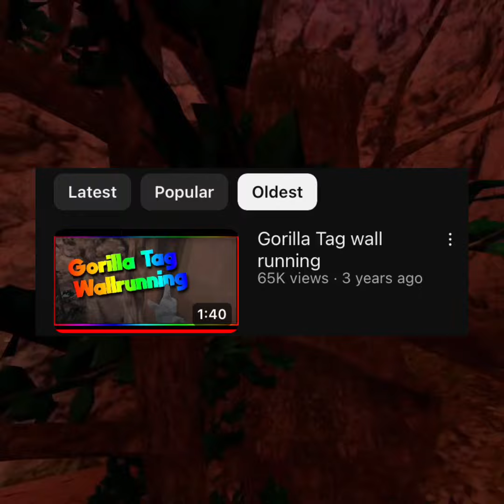Gorilla Tag history Part 1 — Erik1515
Sorry for not uploading in a while

Kinda busy with school 🫠

I think I’m going to ditch MSM videos, I don’t really find the game fun anymore.